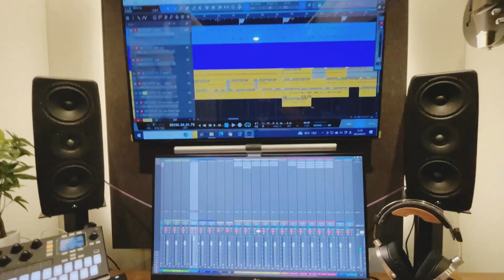プライベートスタジオ完成!!◯◯◯万円で作りました。building private home studio. By yas nakajima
ギタリストのyas nakajima（ヤス ナカジマ）です。

本格的なレコーディングスタジオを自宅につくる！【第7弾】

機材の配置も終わり、今回が最終回です。
スタジオ施工にかかった費用の事などをお話しさせて頂きました。(3:00くらい～)

宅録が当たり前のこの時代。
いかにクオリティを上げれるか、、との戦いをどのミュージシャンもしているはず。ということで、少しでも皆様の参考になればと思い、スタジオ制作過程を撮影することにしました。

yas nakajima

*質問等はTwitterリプや、YouTubeコメント欄へお気軽にどうぞ（twitterの方がはやくか返信できるかも）

yas nakajima　@yasnakajima

yas nakajima (中嶋康孝)